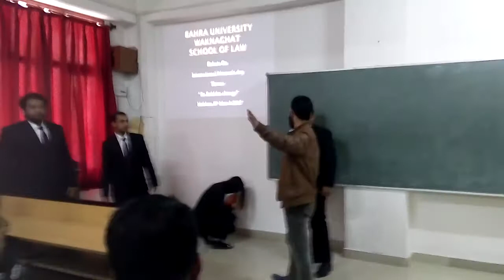Bahra University Law students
SpAka BoYs
"Be Bold For Change" on international womens day on 8 march 2017.